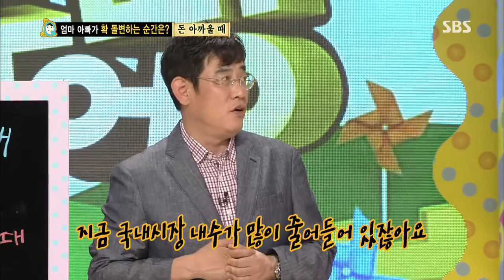스타주니어쇼 붕어빵 130720 #26(2)